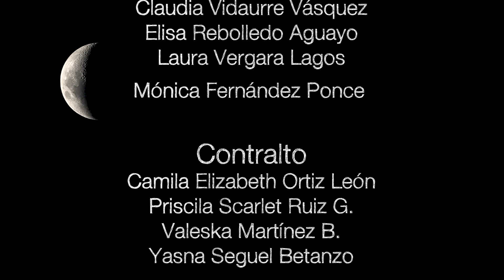Kyrie - CORO PEDMUS